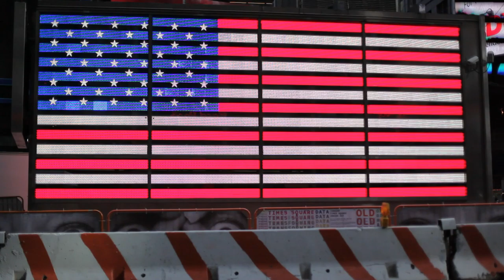USA Flag Sign NYC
A neon USA flag sign in NYC, USA.